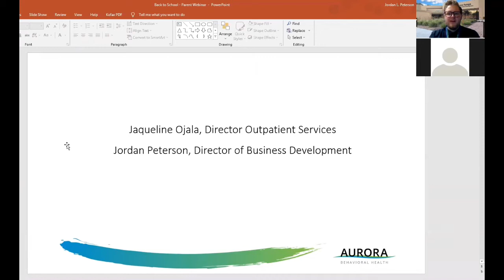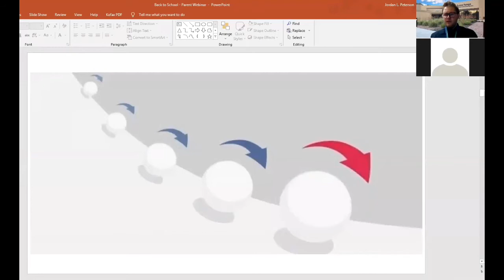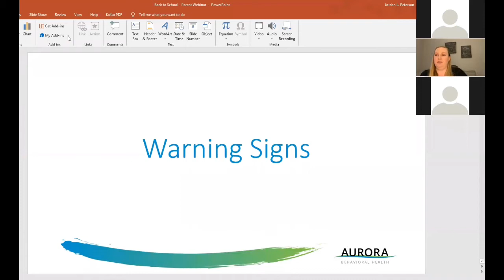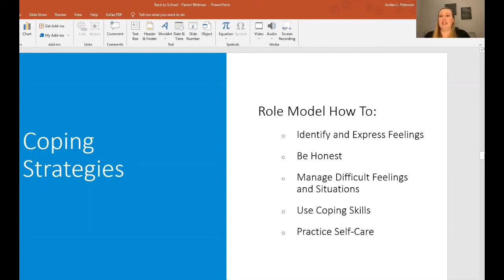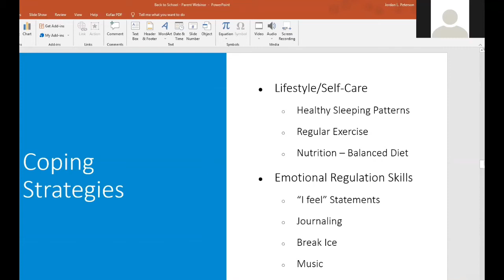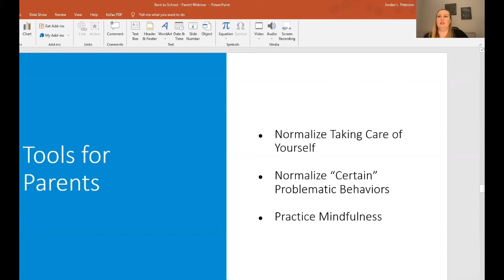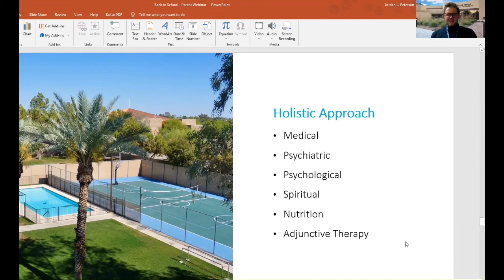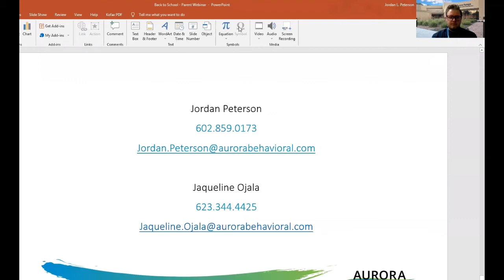Back to School: Supporting Your Teen’s Mental Health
Please enjoy a recap of our back to school parent webinar where we discuss different ways to support youth mental health in transitioning back into school after a difficult year amidst the COVID-19 pandemic. We apologize for any connection issues, we experienced some technical difficulties in the presentation and hope that you will enjoy the content provided. For more info on youth mental health programs, go to auroraarizona.com